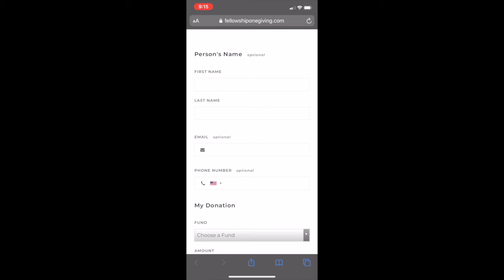Text to give at Evergreen Church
Good morning Evergreen Church,

We have exciting news! We have launched our text to give feature of our Evergreen Church app.

Follow the instruction below to participate in text to give:
Open the text messaging feature on your cell phone.
Type in the dollar amount you wish to give.
You will receive a text back with our website link where you will be asked to type in your  information.
While you are setting up your personal information, you will be able to select if your gift is recurring.
When you have completed filling out the form, click submit.
Once you have set up your account information, when you message the text to give number in the future, all you will have to do is enter the amount and you will receive a text message that your offering was received.